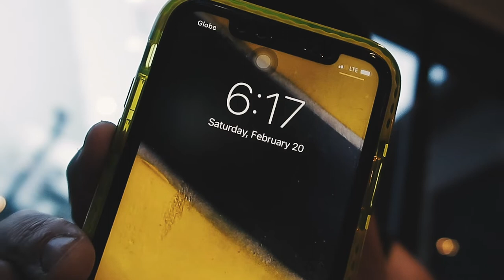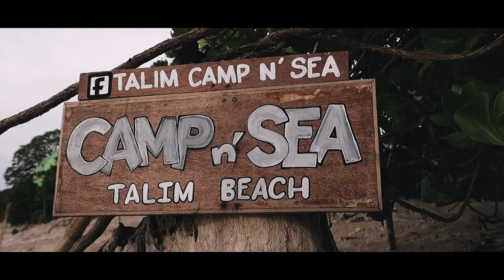FIRST TIME CAMPING @ Talim Camp N' Sea | story3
Last camping ko pa was during elementary days. Tapos sa classroom pa kami antulog. I've always had a tent kaso sa bahay lang sine-set up. Kaya ang saya na makapag actual camping at sa tabing dagat pa! WAAAA!